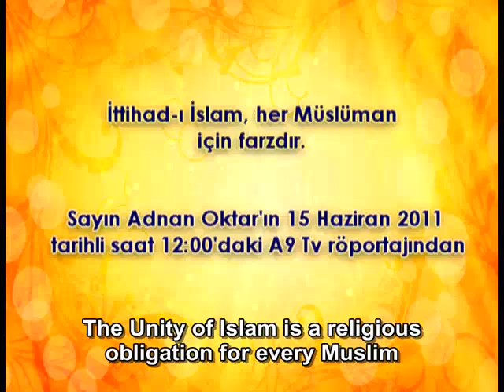The Unity of Islam is a religious obligation for every Muslim